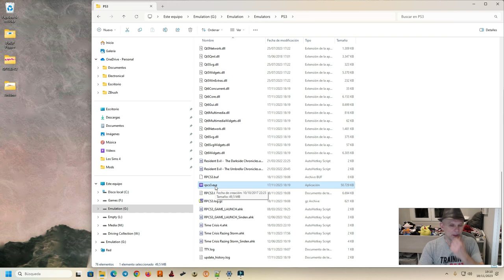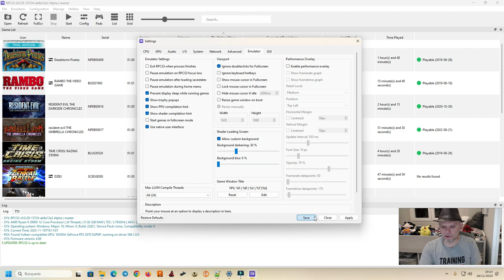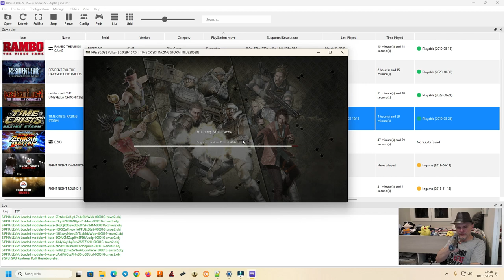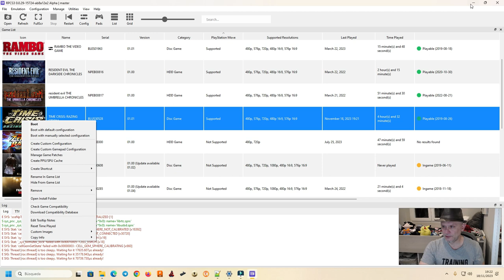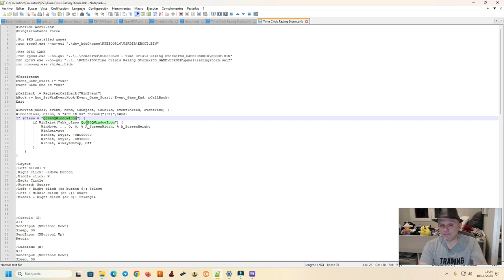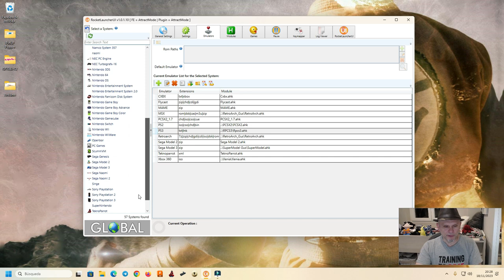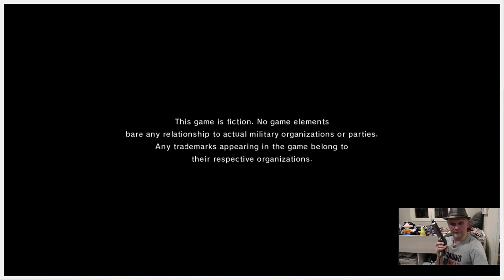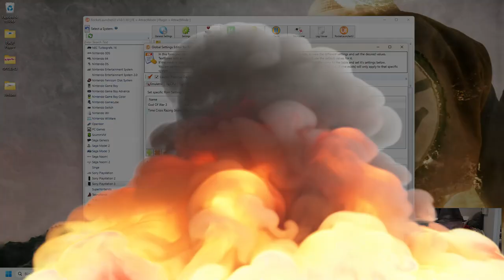Guía Burros Retrogamer 06 -Cómo configurar RPCS3 para juegos de lightgun-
En este sexto Guía Burros os cuento esta vez como configurar el emulador de Playstation 3 RPCS3 para los juegos de lightgun que soporta

Además os muestro otras opciones para lanzar esos juegos tanto con scripts de AHK como con un módulo de Rocketlauncher

Estos archivos podéis encontrarlos en el subcanal de módulos para Rocketlauncher dentro del grupo de Telegram Top Light Guners 2 (tenéis los enlaces más abajo)

➡️ Enlace al grupo de Telegram "Top Light Guners 2"  donde podréis encontrar mucha ayuda e información en castellano de este proyecto y mucho más relacionado con lightguns y retrogaming (también me encontraréis por allí como @PapaGustavoKratos)